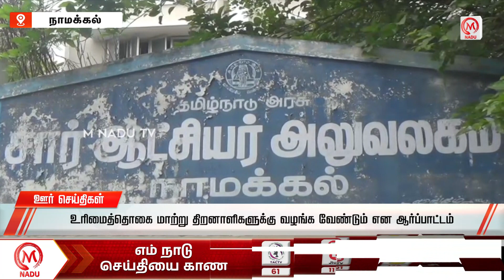காலை - 10:00 AM ஊர் செய்திகள்- 21 NOVEMBER 2023 | Morning District News